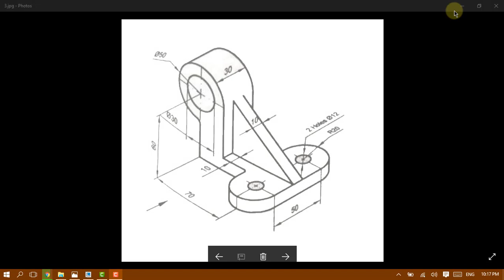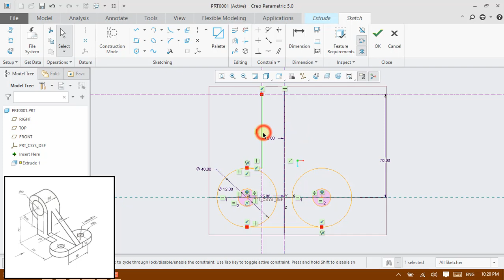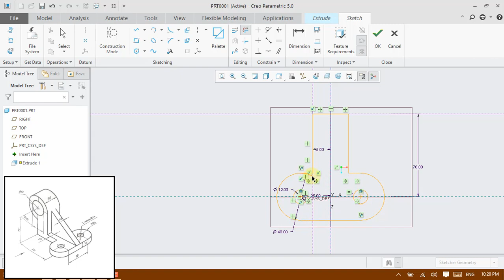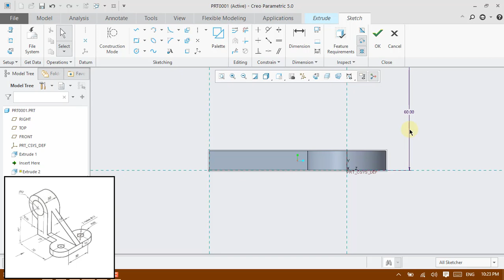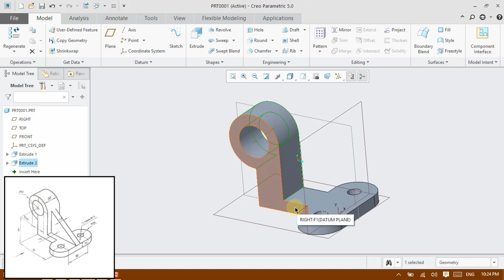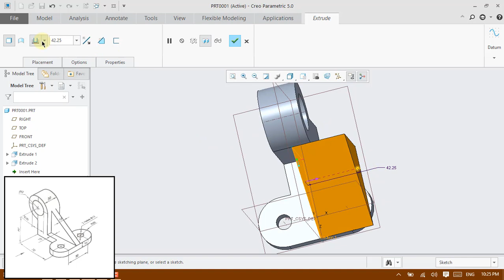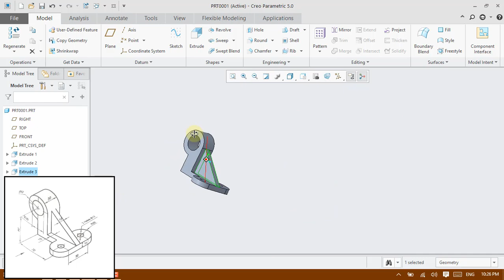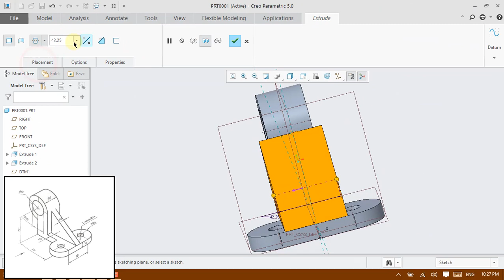Weekly task 3 tutorial |CAD Learning | Online Lecture Series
Urdu/Hindi